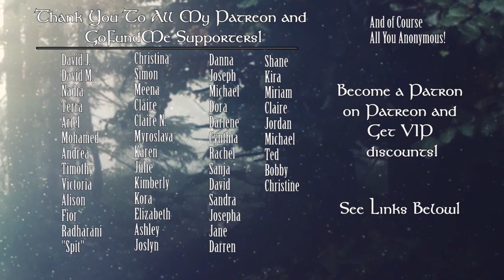Libra Weekly Horoscope August 14-20 2017 Astrology & Tarot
Weekly Horoscope August 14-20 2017 Astrology & Tarot